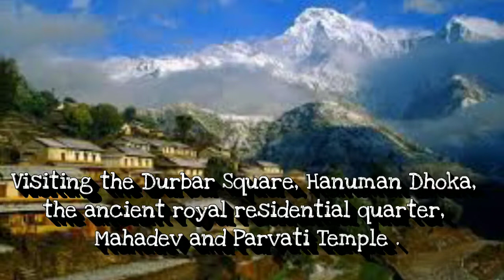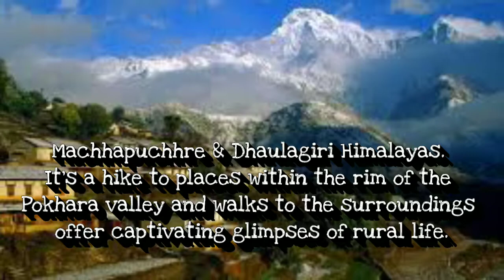Nepal Tour | BY TRAVEL WORLD । नेपाल टूर । Itinerary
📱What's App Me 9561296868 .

👆👆👆👆Also Watch 👆👆👆👆